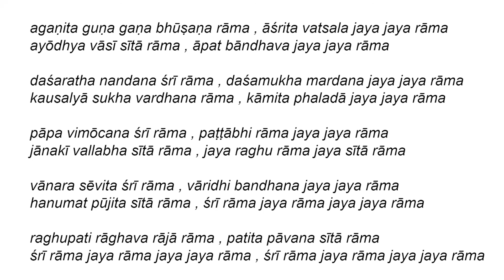Ramcharitmanas Bala Kanda 23 | Doha 23_24 | Is glory of Name greater than that of the Lord ?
Ramcharitmanas Bala Kanda 23 | Doha 23_24 | Is glory of name greater than that of Lord ?
 - What is Adidaivika, Adibhautika and Adhyatmika level of pauranic stories. What are the benefits of each ?
- Is the glory of the Name greater than that of the Lord ?
- What are some examples of how this can be justified?  How is it relevant for us?
- What are the levels to look into puranas/ithihasa ?
 (January 13th, 2021)
                by
Br. Soham Chaitanya,
Resident spiritual teacher.  Chinmaya Sandeepany San Jose, CA